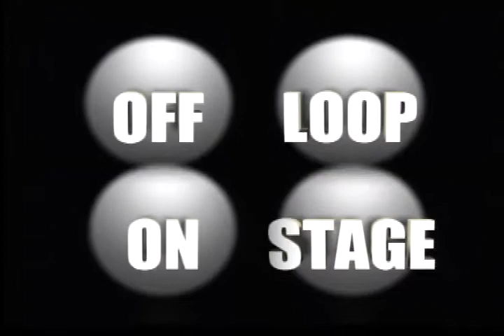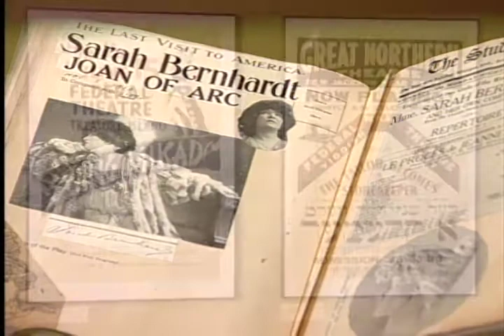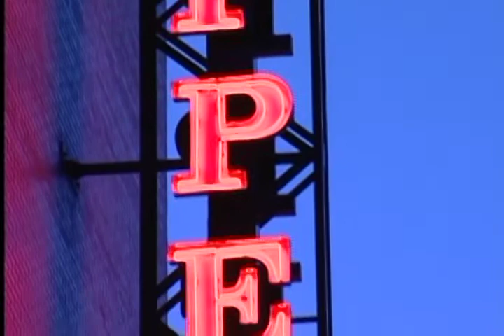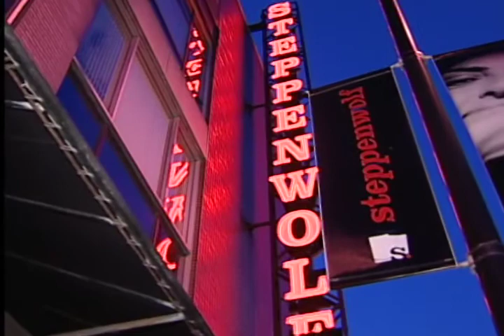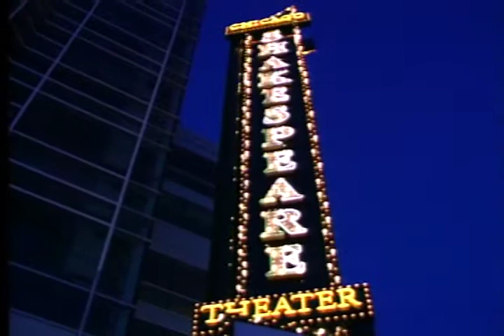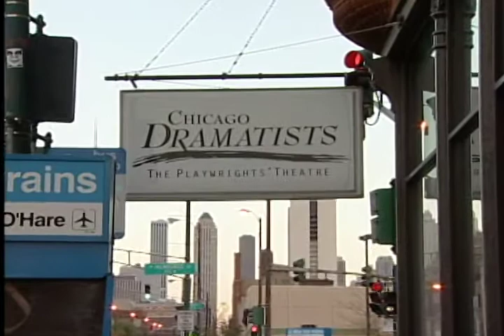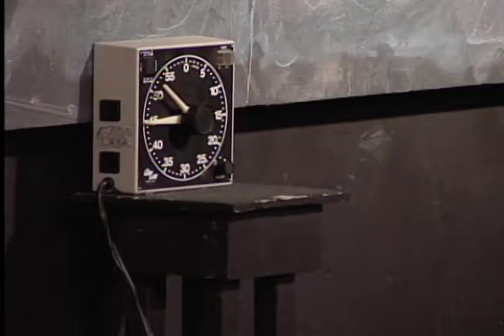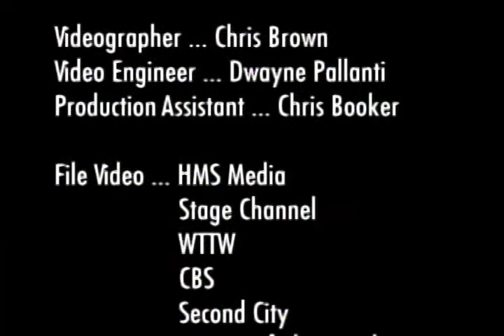Off-Loop, On Stage: A history of Chicago theater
This 2004 documentary from the Chicago Tribune looks back at the rich history of theater in Chicago. Narrated by Rick Kogan.